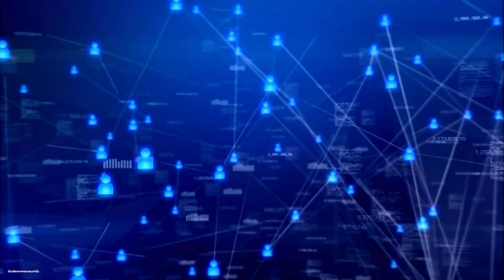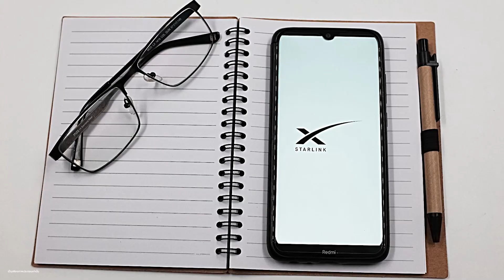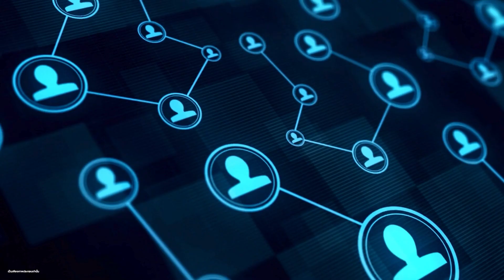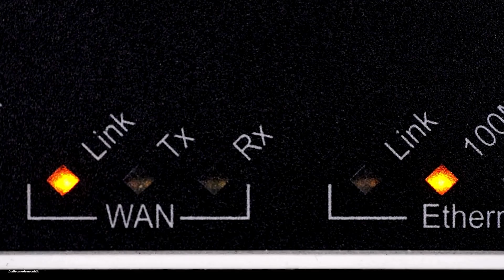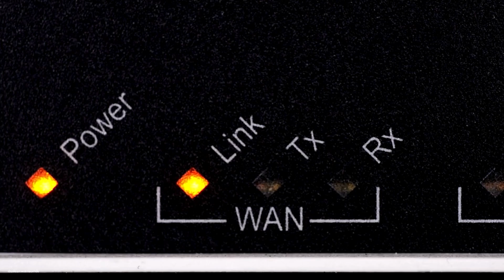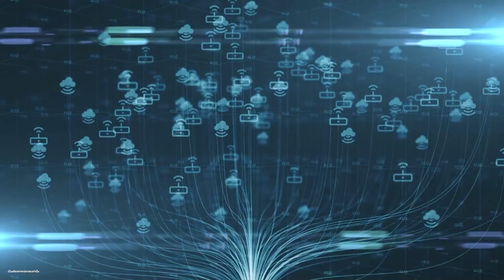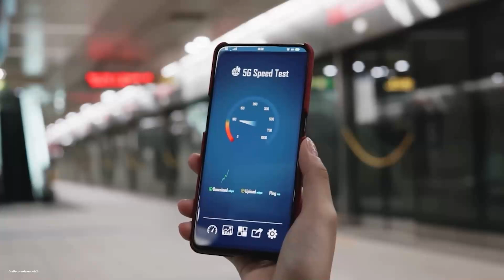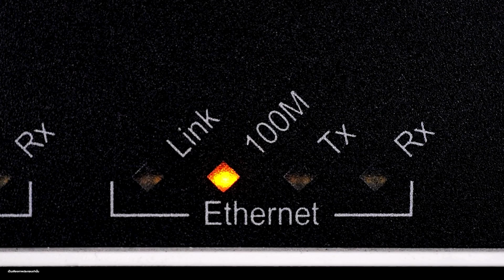เจาะลึกอินเทอร์เน็ตดาวเทียมของ SpaceX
Starlink เป็นบริการอินเทอร์เน็ตดาวเทียมที่พัฒนาโดย SpaceX บริษัทด้านอวกาศของ Elon Musk โครงการนี้เริ่มขึ้นในปี 2015 และเริ่มปล่อยดาวเทียมขึ้นสู่วงโคจรในปี 2019

Starlink ใช้เครือข่ายดาวเทียมประมาณ 2,000 ดวงเพื่อให้บริการอินเทอร์เน็ตความเร็วสูงครอบคลุมพื้นที่ส่วนใหญ่ของโลก ดาวเทียมเหล่านี้จะโคจรอยู่เหนือผิวโลกที่ความสูงประมาณ 550 กิโลเมตร และเชื่อมต่อกันด้วยเลเซอร์

Starlink มีข้อดีหลายประการเหนือกว่าบริการอินเทอร์เน็ตแบบเดิม เช่น ความเร็วที่เร็วกว่า ความครอบคลุมที่กว้างกว่า และราคาที่ต่ำกว่า

ข้อดีของ Starlink มีดังนี้

ความเร็วที่เร็วกว่า: Starlink สามารถให้บริการอินเทอร์เน็ตความเร็วสูงสุดถึง 500 Mbps ซึ่งเร็วกว่าบริการอินเทอร์เน็ตแบบเดิมที่มีให้บริการในพื้นที่ห่างไกล

ความครอบคลุมที่กว้างกว่า: Starlink สามารถให้บริการอินเทอร์เน็ตครอบคลุมพื้นที่ส่วนใหญ่ของโลก ซึ่งรวมถึงพื้นที่ห่างไกลที่ไม่สามารถเข้าถึงบริการอินเทอร์เน็ตแบบเดิมได้

ราคาที่ต่ำกว่า: Starlink มีราคาที่ถูกกว่าบริการอินเทอร์เน็ตแบบเดิม ซึ่งช่วยให้ผู้คนในชุมชนห่างไกลสามารถเข้าถึงอินเทอร์เน็ตได้

โดยรวมแล้ว Starlink เป็นบริการอินเทอร์เน็ตดาวเทียมที่มีศักยภาพสูงที่จะเปลี่ยนแปลงการเข้าถึงอินเทอร์เน็ตทั่วโลก โดยเฉพาะอย่างยิ่งในพื้นที่ห่างไกล

Starlink กำลังได้รับการพัฒนาอย่างต่อเนื่อง และ SpaceX มีแผนที่จะปล่อยดาวเทียมอีก 42,000 ดวงขึ้นไปในอนาคต ซึ่งจะทำให้เครือข่าย Starlink ครอบคลุมพื้นที่ส่วนใหญ่ของโลกและให้บริการอินเทอร์เน็ตความเร็วสูงแก่ผู้คนนับล้านทั่วโลก